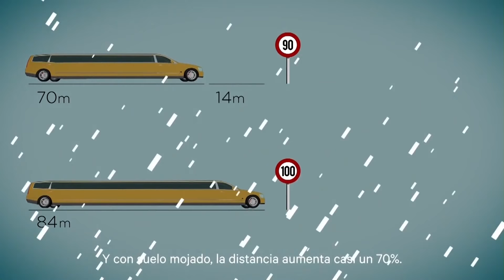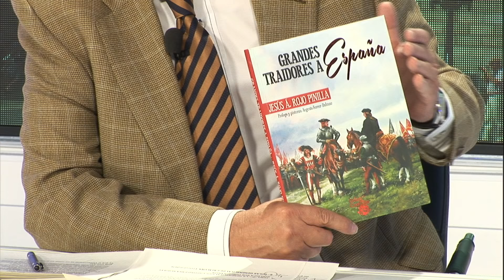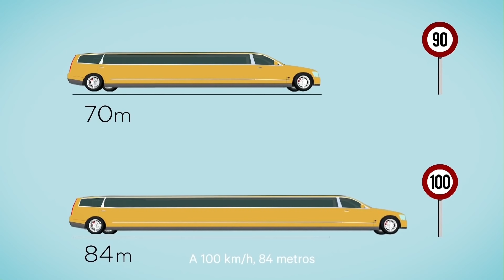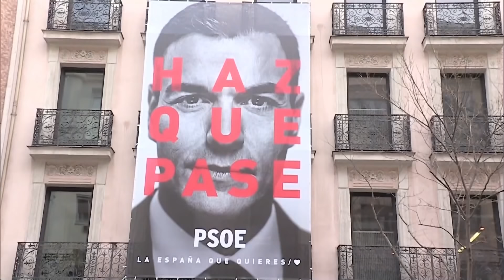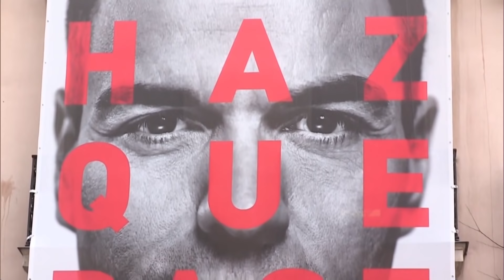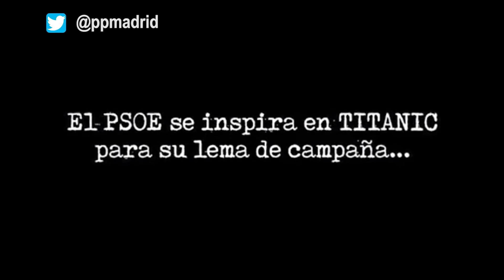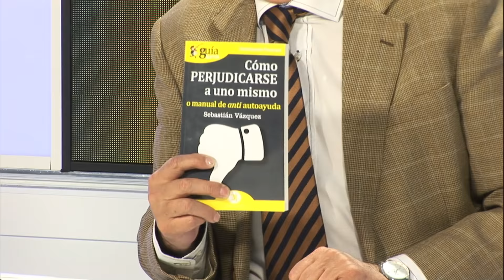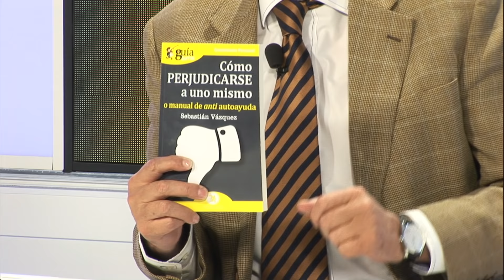El PSOE presenta su lema electoral "HAZ QUE PASE" y le llueve las críticas